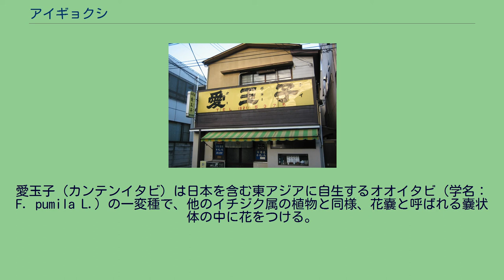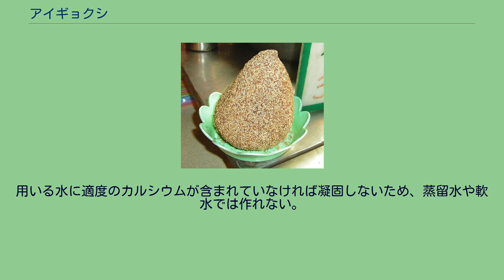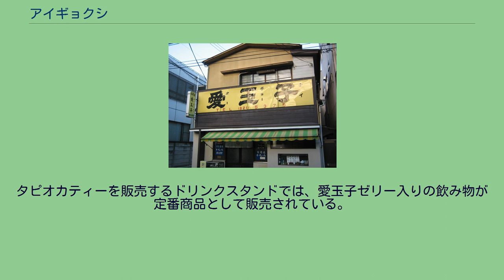アイギョクシ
アイギョクシ（愛玉子、学名：Ficus pumila var. awkeotsang）はクワ科イチジク属のつる性植物。
その果実から作られるゼリーのデザートをオーギョーチ（台湾語のò-giô-chíから）という。
愛玉子という名の由来は、台湾通史の「農業志」に記載があり、実を水の中で揉みだすと固まる性質を発見した人が愛娘の名「愛玉」にちなんでつけたものとされている。
愛玉子の果実を裏返し乾燥させた状態。
外側に見えるのは種子。
台湾北部の山間地に自生する。
その果実より寒天状のデザートが作られるところから、カンテンイタビの和名を持つ。
台湾固有の植物であり、台湾にのみ自生し、栽培される。
愛玉子（カンテンイタビ）は日本を含む東アジアに自生するオオイタビ（学名：F. pumila L.）の一変種で、他のイチジク属の植物と同様、花嚢と呼ばれる嚢状体の中に花をつける。
イタビカズラ類は雌雄異株で、雌株の花嚢内の雌花が共生するイチジクコバチ類によって受粉すると、内部に多数の微細な果実を含んだ花嚢と呼ばれる嚢状体に成熟する。
イチジクの場合、熟した果嚢は全体がやわらかく熟し、食べられるようになるが、愛玉子やオオイタビは嚢状体の壁が堅くなり、熟すと裂け、ペクチンを多く含むジャムのような物質に埋まった、ゴマの種子に似た、微細な果実の塊を露出する。
このジャムのような果実の塊は甘く、そのままでも食べられるが、この果嚢を裏返して取り出した胡麻粒ほどの大きさの種子（植物学上はこの個々の粒が果実そのもの）を乾燥して保存し、愛玉冰の材料に用いる。
愛玉冰　愛玉子のデザート 愛玉子は植物の中でもとりわけペクチンの含有量が多いため、寒天などのように加熱することなく固まる珍しい特質がある。
乾燥したひとつかみの種子を布袋に入れて水の中で10分程度揉んでいると、果実をくるむペクチン質の部分が溶け出て水を吸ったゲル状に膨潤し、弾力性が出てくる。
それを2時間ほど放置すれば常温で寒天状の愛玉子ゼリー（オーギョーチ）ができる。
用いる水に適度のカルシウムが含まれていなければ凝固しないため、蒸留水や軟水では作れない。
また油分によっても凝固が妨げられる。
通常は氷水や冷蔵庫で冷やして食べる。
愛玉子ゼリーそのものには際立った味や強い甘みがなく、一般的にはレモンシロップなど甘みのあるシロップをかけて提供される。
台湾の夏の風物詩で、 屋台やデザート店、レストランなど幅広い場所で食べることが出来る。
タピオカティーを販売するドリンクスタンドでは、愛玉子ゼリー入りの飲み物が定番商品として販売されている。
東京都台東区上野桜木にも、「愛玉子」と言う専門店がある。
台東区上野桜木にあるオーギョーチの専門店「愛玉子」